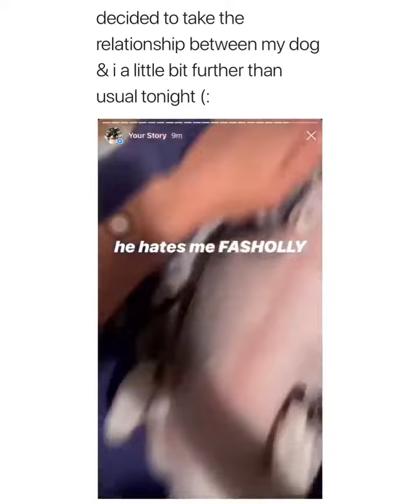She puts a Temporary tattoo on her Dog